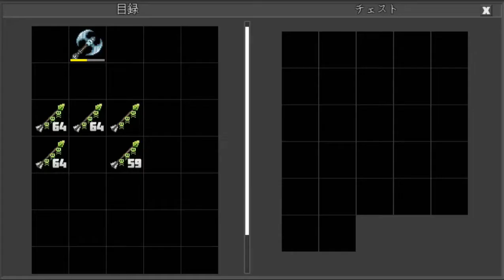毒の矢キャンペーン poison arrow campaign(Planet of Cubes/Planet Craft/惑星クラフト)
急がないとなくなるよ